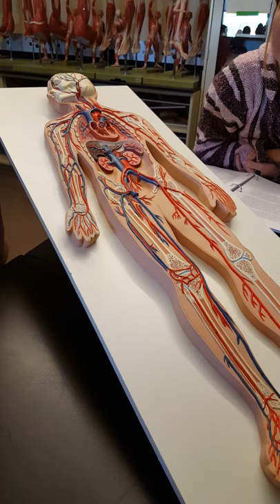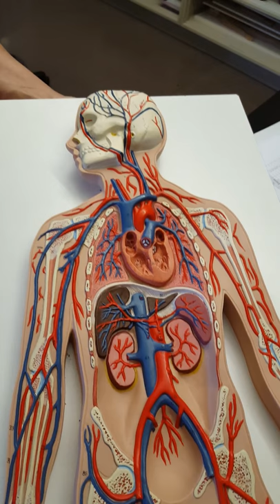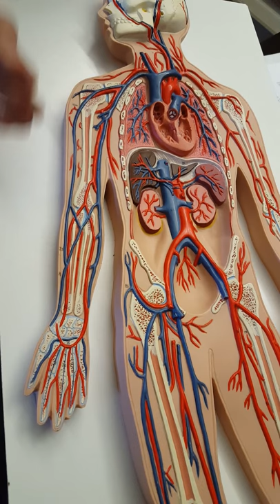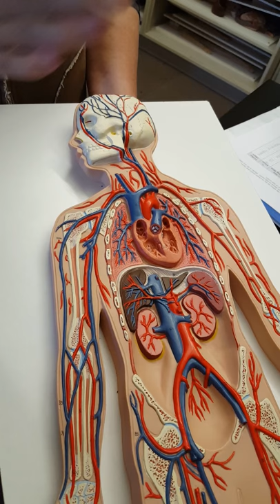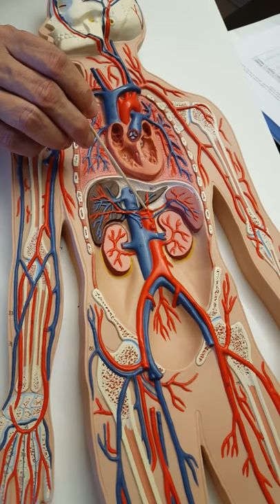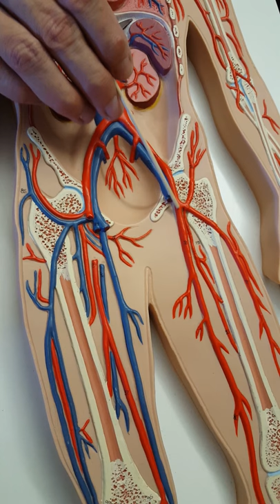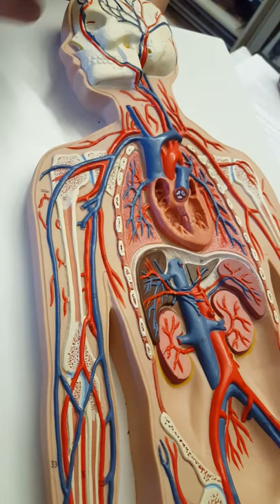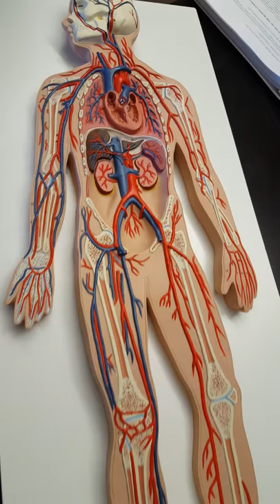Blood Vessels on "Flat Guy" Bio 202